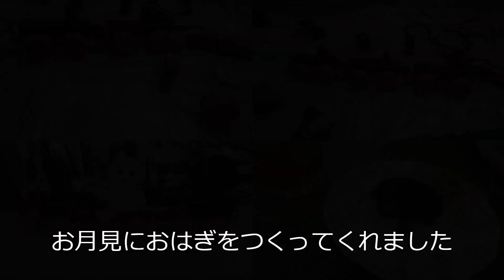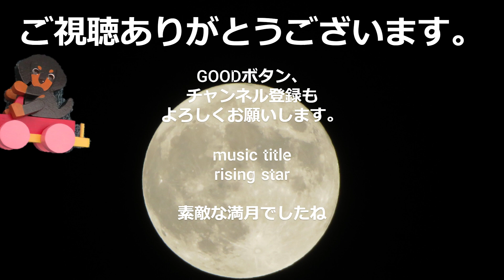健信のシャンプーと満月と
満月と中秋の名月が重なった日、たまたま健信がシャーンプーの日だったので動画を作成してみました。古墳公園は後少しで1年の四季を動画にすることになります。何時も季節の変わりを教えてくれてます。今回はドングリでした。